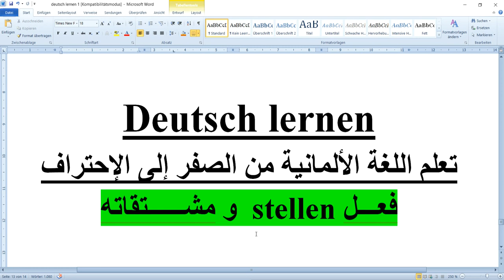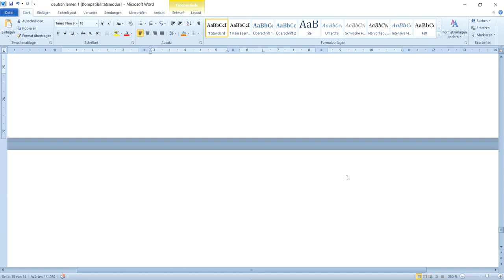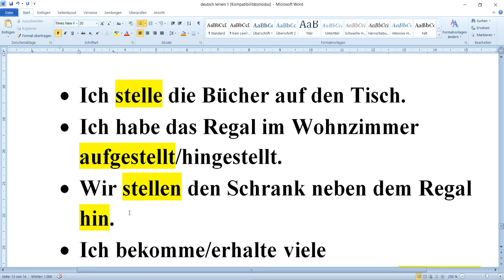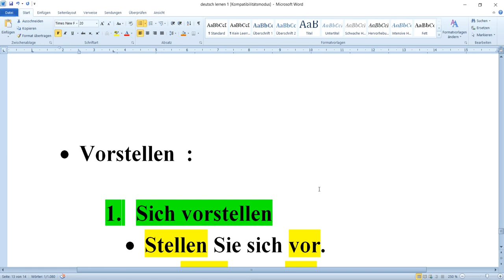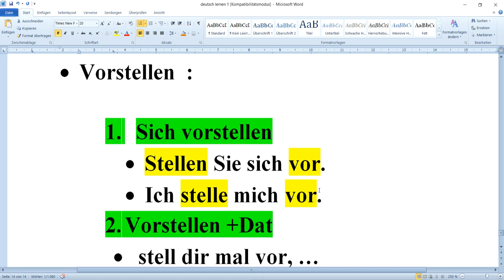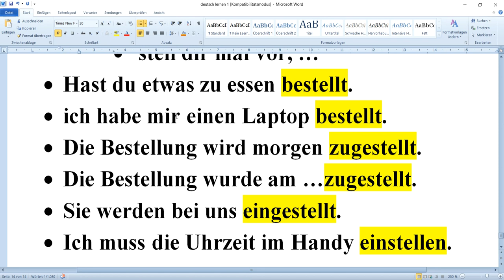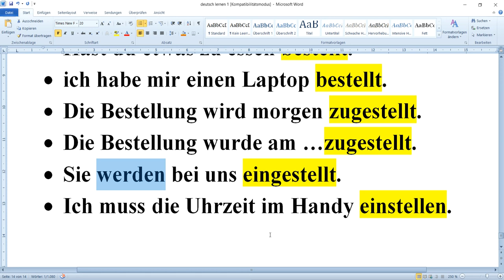فعل stellen و مشتقاته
الدرس الأصعب و الأكثر أهمية في اللغة الألمانية //المبني للمجهول//